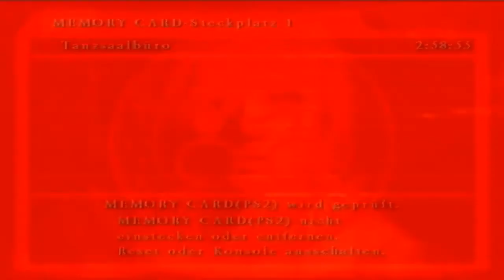Let´s Play Silent Hill 3 - German - Part 16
Mein Let´s Play zu "Silent Hill 3"...